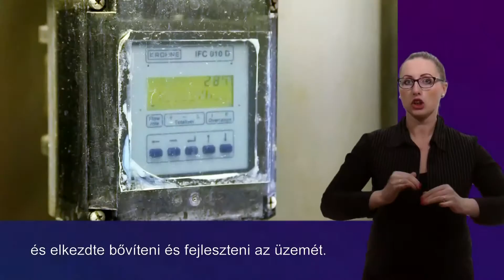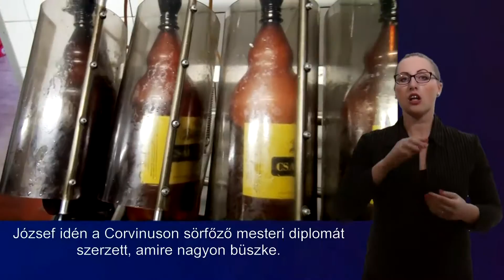Kihalt Feledésbe Merülő Szakmák - BPVIDEO - Sörfőző